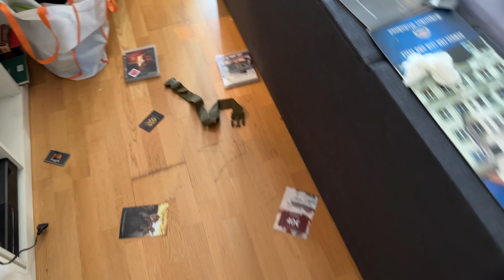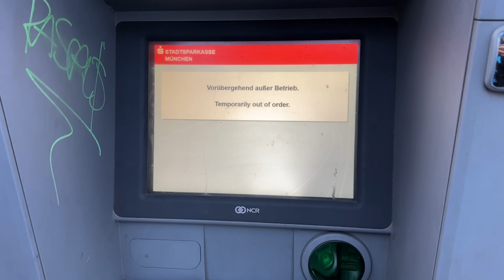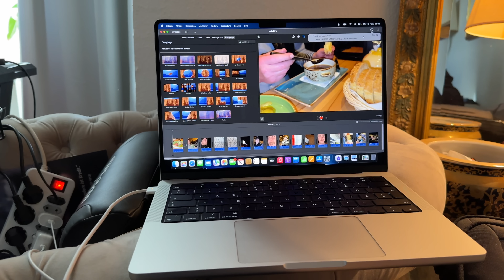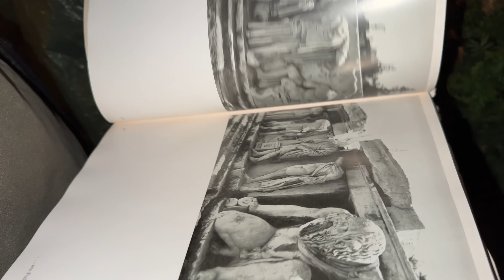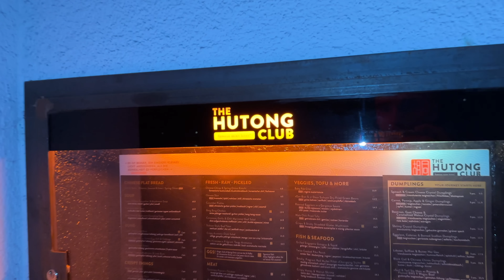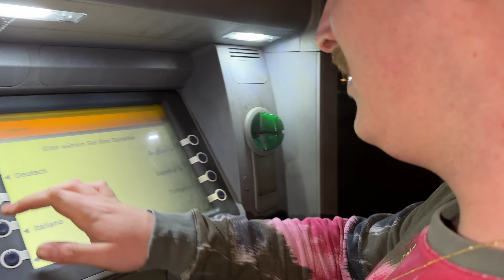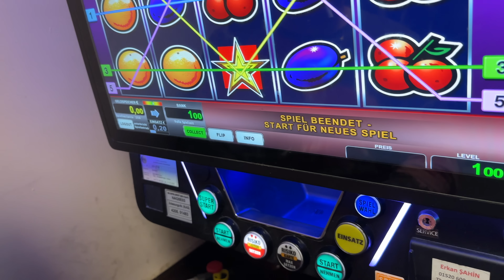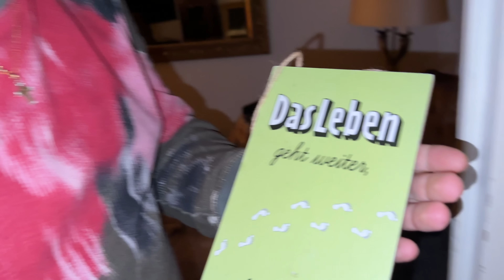DAS LEBEN GEHT WEITER, SELBST WENNS HUMPELT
Adresse für Fanpost:
Max Herzberg
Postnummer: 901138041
Packstation 108